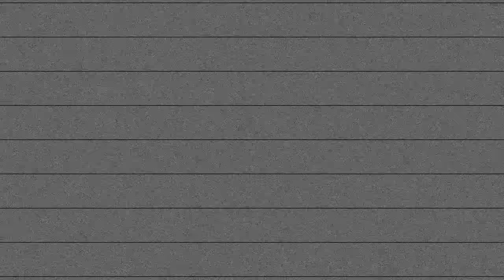Heidi Pagani "Liian halpaa Puuteria" Official Music Video 2016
Säv/San Anna-Maria Tirroniemi
Sov Mika pohjola
Äänitys,Miksaus Ja Cd-Masterointi
Mika Pohjola/Soundmix Recording Studio Oulu Finland 2016.